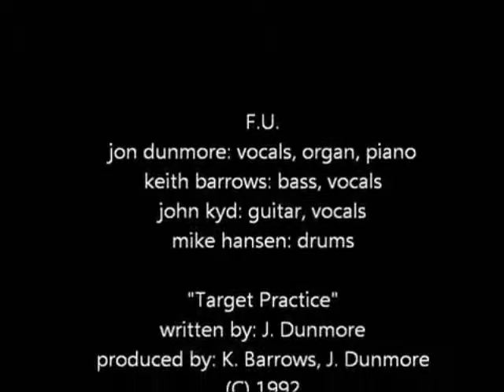F.U. "Target Practice" (slideshow)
F.U. "Target Practice" (an instrumental with incidental words)
from their second album: "F.U. II: The Legendary Crystal Electric Guitar."
Slideshow only.

Hammond B3 solo: 3:45
See organ solo in action (non-sync):

F.U.:
Jon Dunmore:     Vocals, Organ, Piano.
Keith Barrows:    Bass, Vocals.
John Kyd:             Guitars, Vocals.
Mike Hansen:      Drums.

Produced by: Jon Dunmore, Keith Barrows.

(Movie Reviews from a Rebel Cucumber)